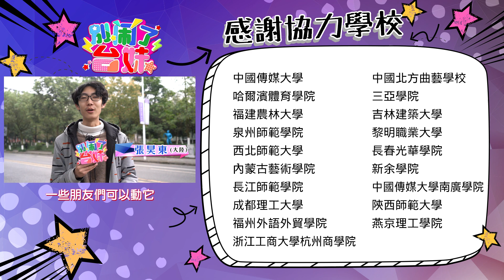【最快捷的分手方式是？從他手機裡翻到前女友照片，竟然還留著！】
手機對現在年輕人來說，是個半私人或者很私密的物品，只有關係夠好才能讓對方動自己的手機。你能接受誰動你的手機呢？父母、戀人、朋友，似乎還是對自己最放心。